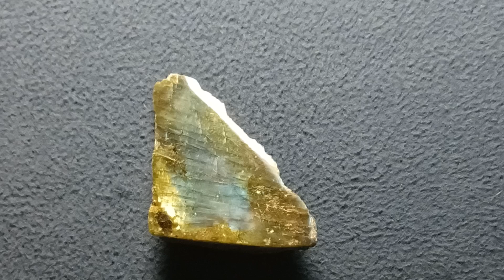SHOW AND TELL 151: Labradorite under UV Ultraviolet light